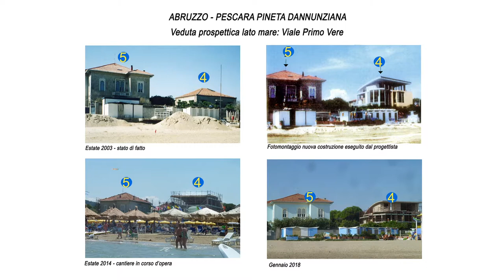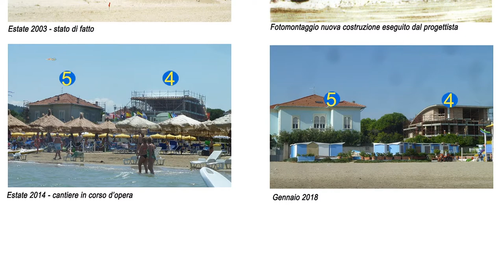Villini storici a Pescara: la Cassazione riconosce la tutela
Esulta Italia Nostra dopo che la Cassazione ha riconosciuto con una sentenza la tutela dei villini storici di via Primo Vere